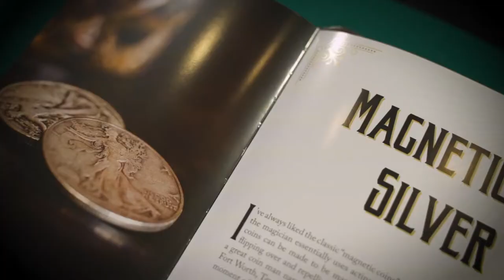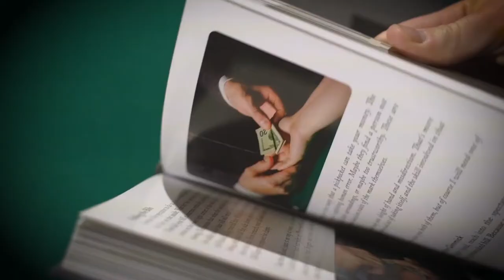Distilled - Ryan Plunkett @ Premium Magic Store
Dit boek is goud waard! Bestel direct een exemplaar gemakkelijk en snel via jouw favoriete goochelwinkel